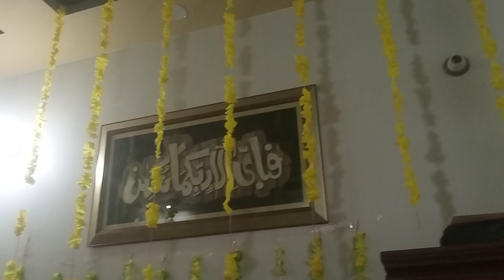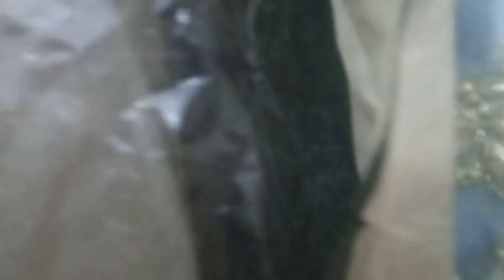Mehndi celebrate our relatives...!!!